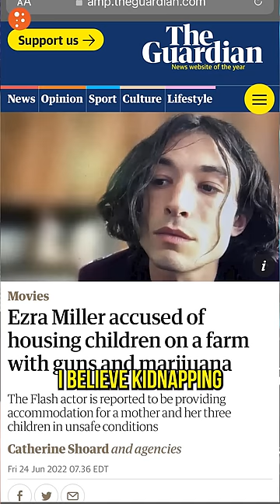Is Hollywood Giving Ezra Miller "Non-Binary" Privilege?